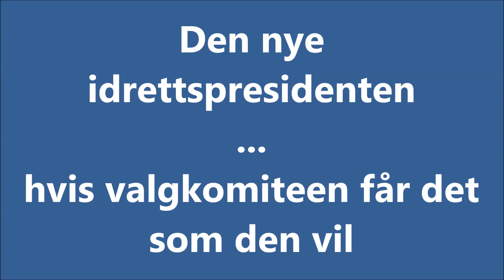Hva vil Mollekleiv prioritere som idrettspresident?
Tidligere i vinter fortale Sven Mollekleiv hvorfor han vil bli president i NIF - og hva han vil jobbe med.